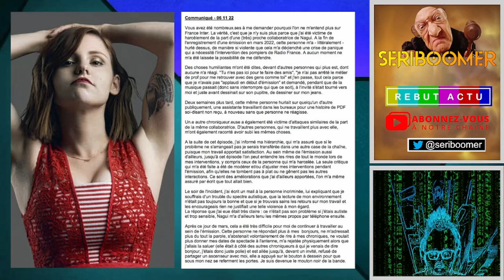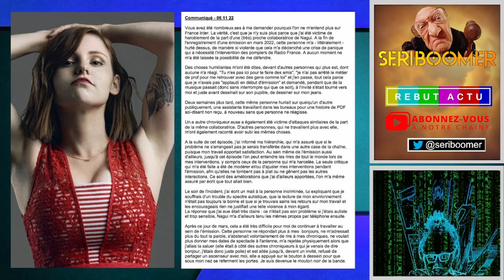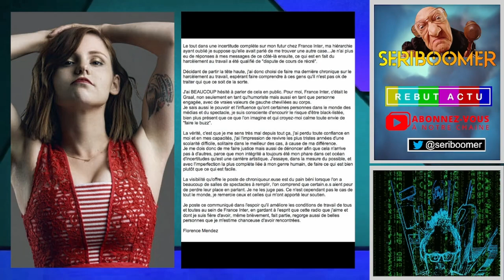L’HUMORISTE FLORENCE MENDEZ AUTISTE HARCELÉE SUR FRANCE INTER DÉMISSIONNE DE L'ÉQUIPE DE NAGUI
L'humoriste belge Florence Mendez qui souffre de trouble autistique a été victime de harcèlement sur France Inter dans le cadre de l'émission "La Bande originale" de Nagui. Cette femme qui se revendique bisexuelle et militante de gauche LGBTQIA+ est toujours aujourd'hui meurtrie.